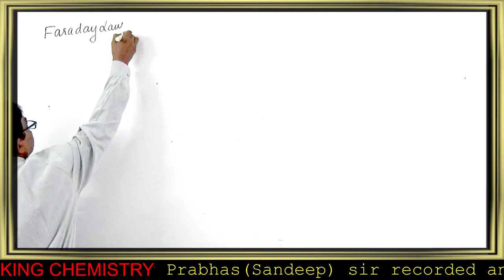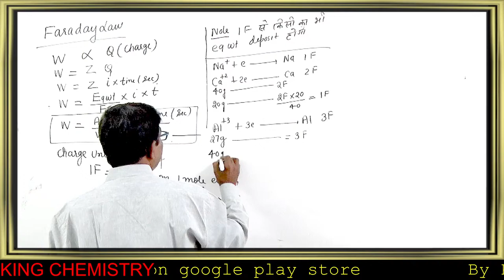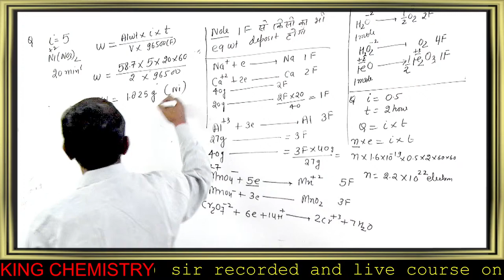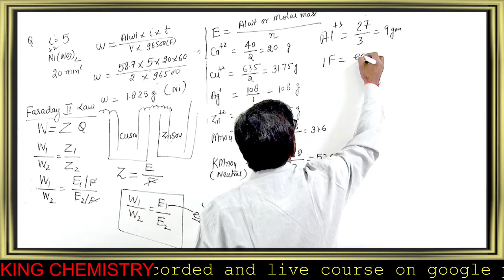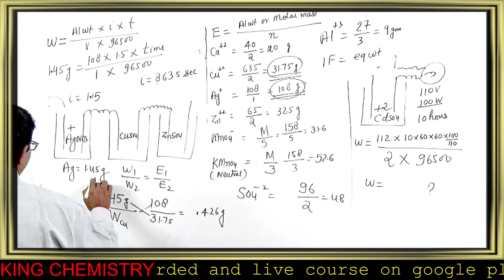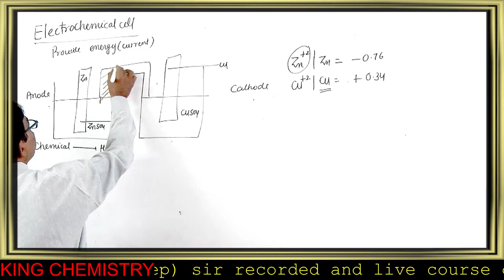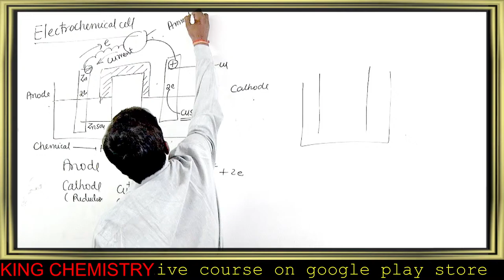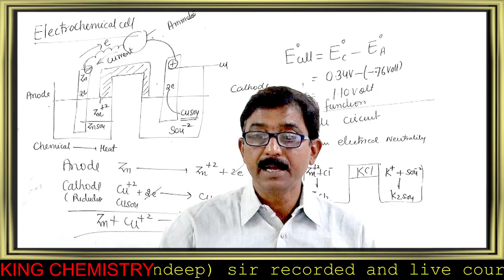electrochemistry faraday laws